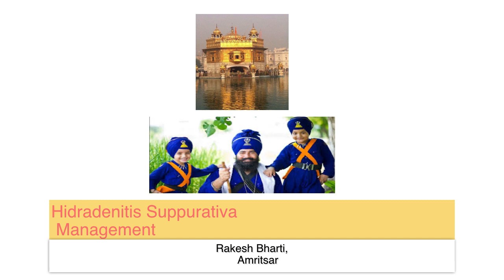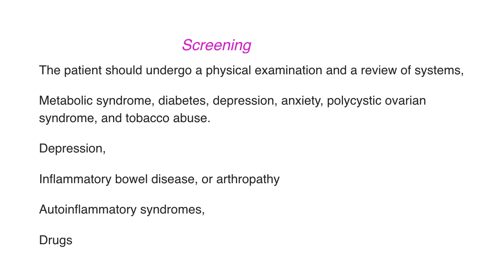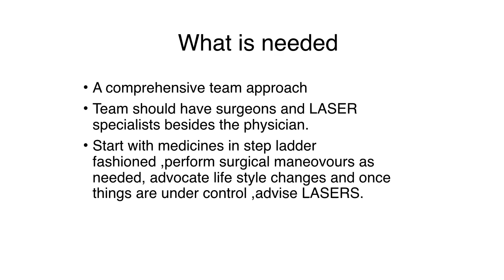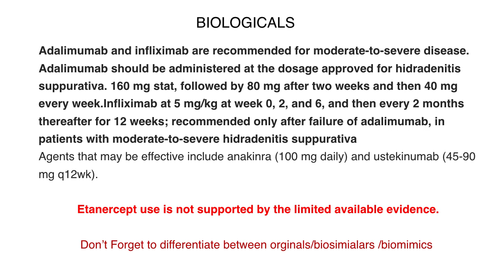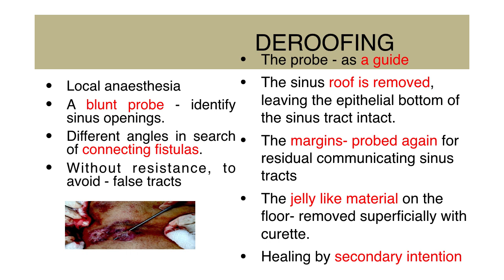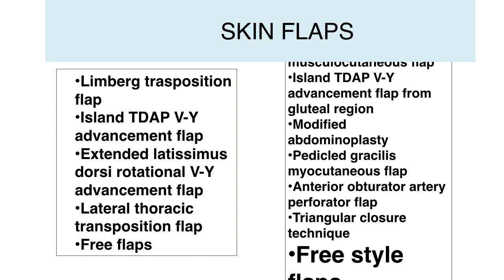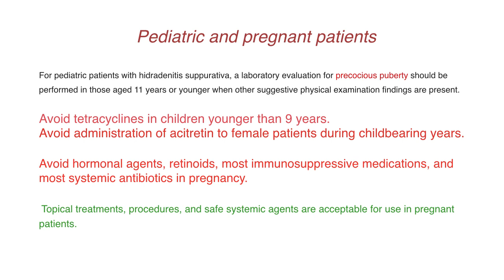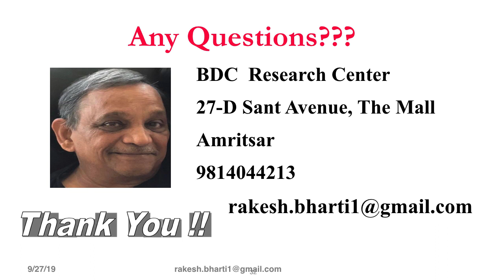Open House 2020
Management of Hideradenitis Suppuritiva